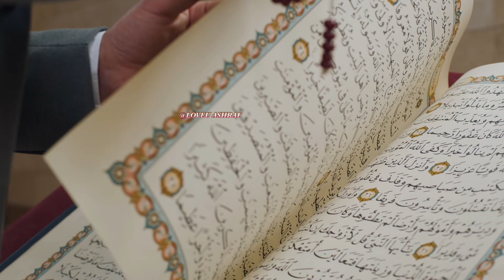Emotional Islamic Background Music, No Copyright @LoveuAshraf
Credit to :
@NCM_Official  Thank you !